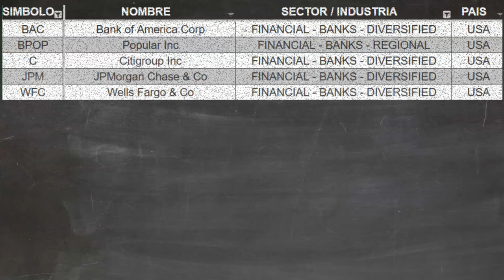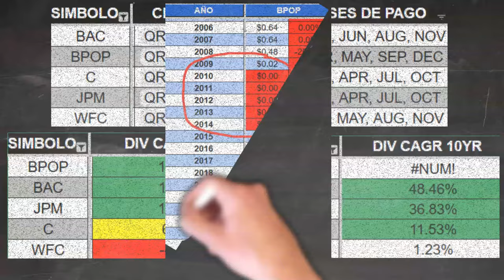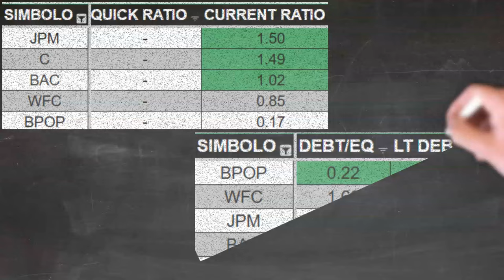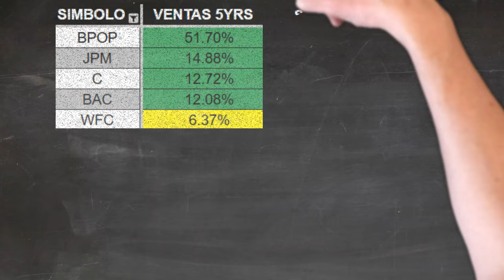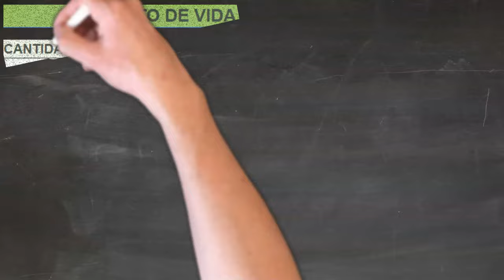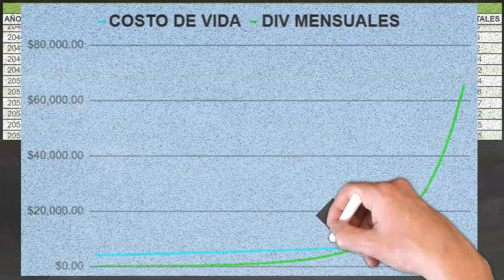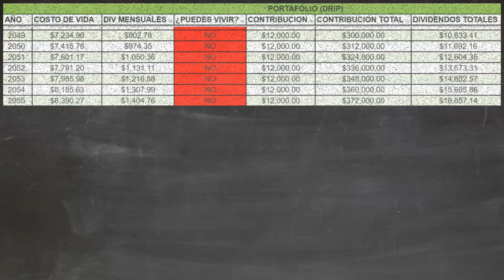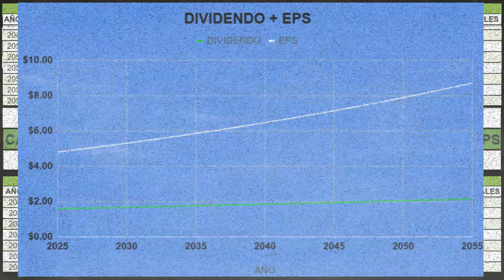Vivir de Dividendos: Bank of America $BAC, Banco Popular $BPOP, Citigroup $C, JP Morgan $JPM, Wells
¿Se puede vivir de dividendos?

En este video, te enseño como lograr tu objetivo de vivir de dividendos y no depender de un trabajo, una pensión, o el gobierno.

Cubriremos las empresas de Bank of America $BAC, Banco Popular de PR $BPOP, Citigroup $C, JPMorgan Chase $JPM, y Wells Fargo $WFC.
Si esto es algo que te interesa, te veo adentro.

Te brindaremos la información que necesitas para que inviertas y hagas dinero en confianza.